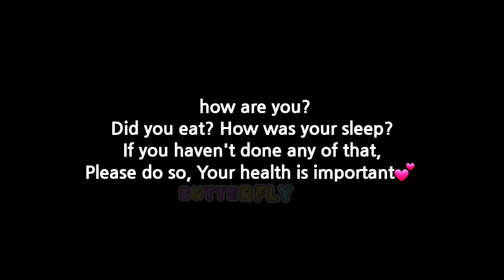Don't go too hard on Midoriya 💢 | ft. Todoroki💕 | BkDk GC (?)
screams

►Love You, Stay Safe!